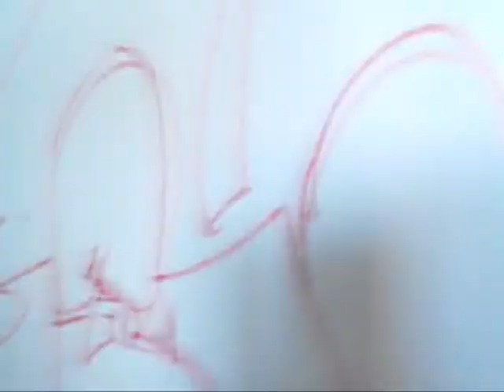FRESHLY BAKED PROMO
JUS A LIL VID, FOR ALL YALL SINCE I HAVENT POSTED ANYTHING UP INA MINUTE..